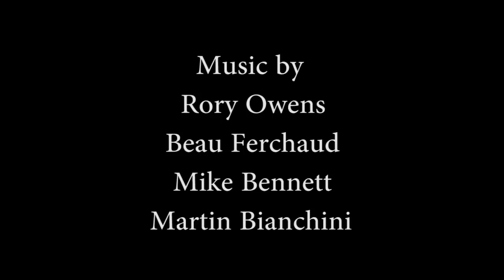Thanksgiving beard shaving extravaganza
Most of my family hated my beard. I on the other hand miss it now but as long as it makes my mom and gram happy then it's worth it. Hope you enjoy